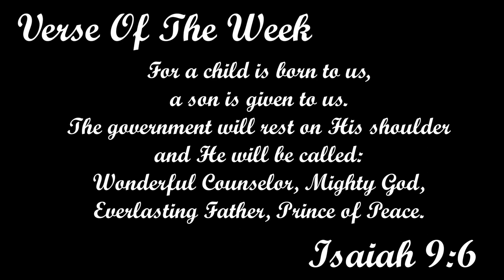Journey With Me - Makeup and Hair Professionally Done and Work Christmas Dinner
Hey Hey guys, how are you all doing? Praying that you are all doing great so far. 2020 is ending soon, and we all can agree that it was difficult but we manage to get through this.

In today's video, I got my hair and makeup done by a professional makeup artist, who is also my friend Elsie Tan. If you are base in Perth, Australia, and you want to get your hair and makeup done, hit her up. I linked her Instagram below. And I went for our work place Christmas Dinner and I had so much fun dancing to old school songs. I had so many compliments from colleagues and I also couldn't recognize myself. Thank you Elsie for the beautiful hair and makeup transformation

Christmas is around the corner. Are you all done with your Christmas shopping yet? I have not coz I have been so busy, but I will get to it soon.

Have a blessed week guys

God bless,
Evangeline

Elsie Makeup and Hair Artist

🎵🎈Song: Daystar - A New Day